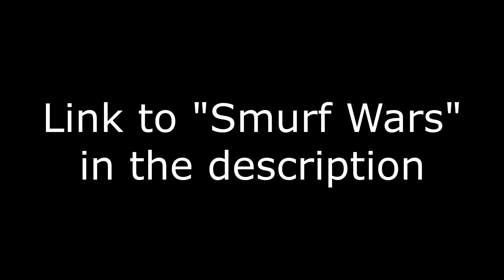SMURF WARS and Q&A next week!